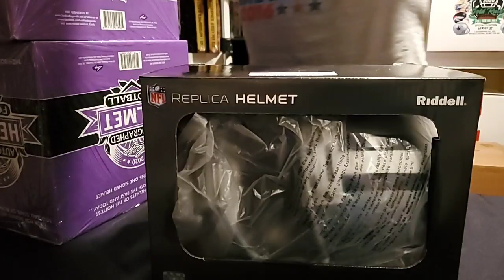10-16 leaf helmet case